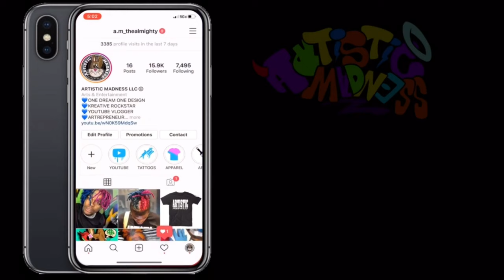ROSE AND TIGER TATTOO TIMELAPSE |A.M_THEALMIGHTY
DOPE TATTOO :ROSE AND TIGER
DID THIS DOPE TATTOO TAKE A LOOK AND ENJOY
THATNK YOU FOR WATCHING

SUPPLIES
5rl
7rl
9rs
9 curved mag
15 curved mag
Machine: NEO TAT
INK :ETERNAL INK